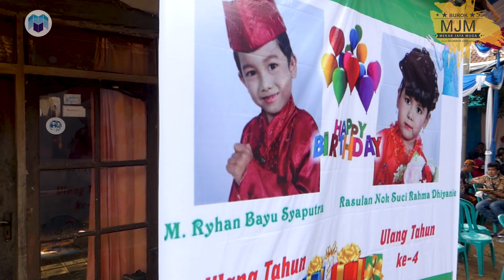Kapegot Tresna - Burok Mjm Live Cipancur 27-09-2020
Dok. Khitanan Ryan Bayu Saputra
Rasulan Suci Rahma Dhiyanie
Hajatnya Bpk. Medi Ibu Yati
Tempat: Cipancur Kalimanggis Kuningan

Kesenian Burok MJM (Mekar Jaya Muda)
Pimp. H. Moch. Atim - Wakil Bos Muda Nay
Mes: Desa Pabuaran Wetan Kec. Pabuaran Kab. Cirebon